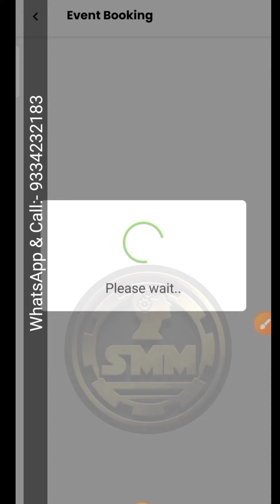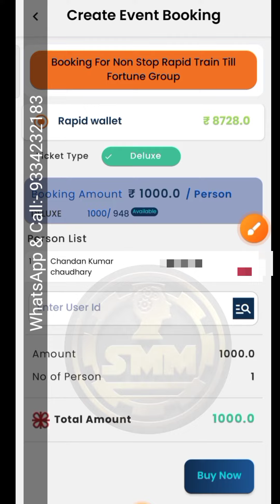Jaya Kishori Event In Rapid Bazaar Patna | Rapid Bazaar Event Ticket Booking Speaker Jaya Kishori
Jaya Kishori Event In Rapid Bazaar Patna | Rapid Bazaar Event Ticket Booking Speaker Jaya Kishori | Ticket Booking Rapid Bazaar Event jaya kishori | Rapid Bazaar Full Plan In Hindi | 0.5% Per day Non-working Income For Rapid Bazaar | जानिए क्या हैं रैपिड बाजार | Rapid Bazaar Network Full Plan | Longterm Investment Rapid Bazaar MLM plan | How To Withdrawal Money Rapid Bazaar | रैपिड बाजार से पैसा निकालने का तरीका | रैपिड बाजार में पैसा निवेश करने का तरीका | How To Investment Rapid Bazaar |

रैपिड बाजार से संबंधित जानकारी प्राप्त करने के लिए आप अपना टेलीग्राम आइडी/ फोन नम्बर दे सकते हैं